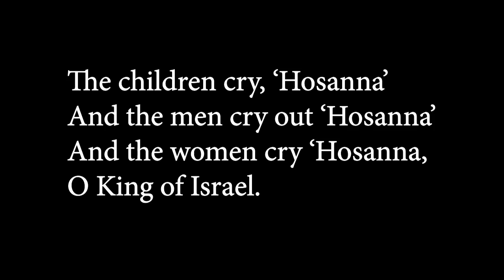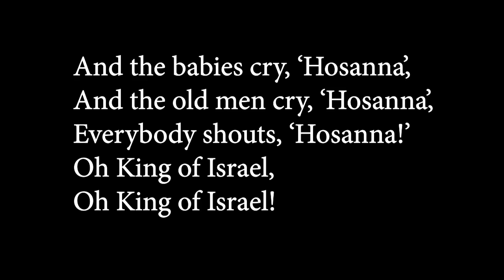17 The Children Cry Hosanna (song)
Can you sing like a lady? An old man? A Baby? As you cry out, Hosanna!